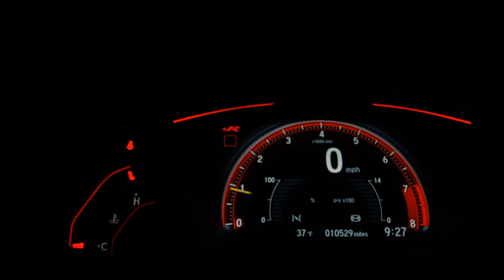SUBARU IMPREZA - 2011 - São Paulo/SP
LOJA VR AUTOS R$ 47.900,00 FINANCIADOS EM ATÉ 60X 1.898,00 FAZEMOS A CONSULTA E APROVAÇÃO DO FINANCIAMENTO VIA TELEFONE# VALOR ANUNCIADO SOMANDO... (+) MAIS R$ 2.000,00 DE ENTRADA PARCELADOS EM ATÉ 18X NO CARTÃO. TOTAL A VISTA R$ 49.900,00 ACEITAMOS O SEU CARRO USADO NA TROCA COM A MELHOR AVALIAÇÃO DO MERCADO, COM PREÇO AVALIAÇÃO O VIA WHATSAAP TROCA COM TROCO # CONDIÇÕES ESPECIAIS PARA MOTORISTAS DE APLICATIVO E APOSENTADOS # APROVAMOS SEU CRÉDITO VIA TELEFONE,WHATSAAP

Dados do Veículo
Veículo: SUBARU / IMPREZA 2.0 XV AWD 16V
Ano: 2011/2011
Combustível: GASOLINA
Portas: 4 PORTAS
Câmbio: Automático
Cor: PRETA
KM: 100.000

✅ Air Bag
✅ Alarme
✅ Ar Condicionado
✅ Ar Quente
✅ CD Player
✅ Desembaçador Traseiro
✅ Direção Hidráulica
✅ Encosto de Cabeça Traseiro
✅ Freio ABS
✅ Rádio
✅ Rádio e MP3
✅ Retrovisor Fotocrômico
✅ Retrovisores Elétricos
✅ Teto Solar
✅ Tração 4x4
✅ Travas Elétricas
✅ Vidros Elétricos
✅ Volante com Regulagem de Altura
✅ Limpador Traseiro
✅ Trio Elétrico